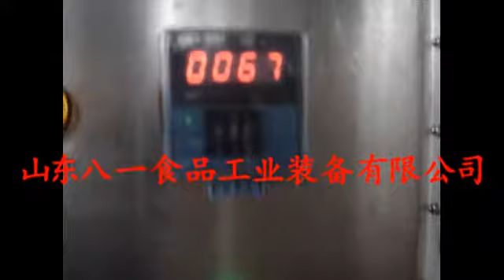酱腌菜巴氏杀菌流水线 螺旋藻巴氏漂烫杀菌机